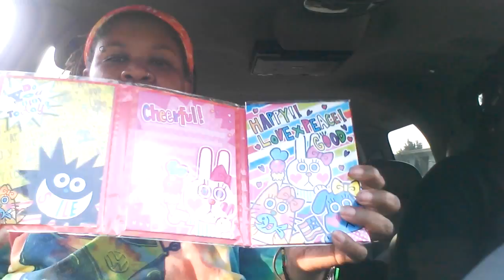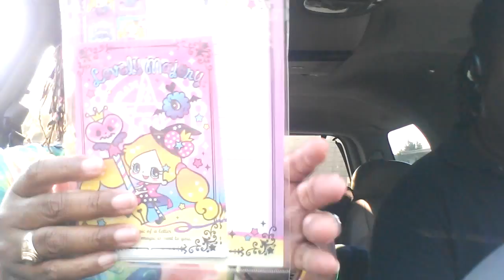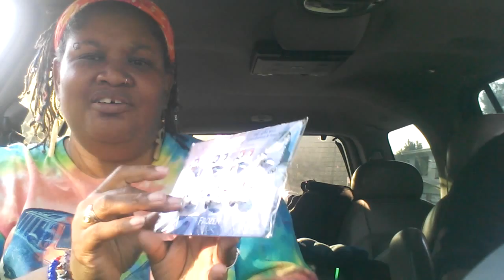Mini diaso japan haul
Just a few things I picked up at diaso japan.